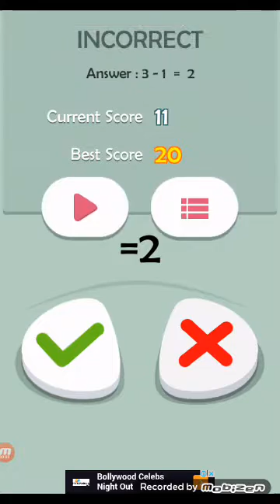Maths learning games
Learn to know, what we learn with pleasure we never forget.